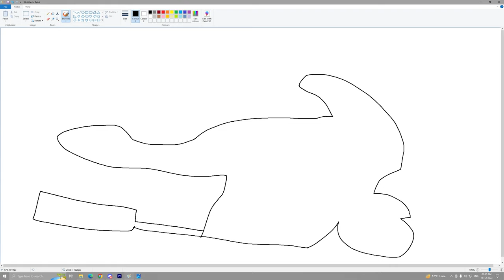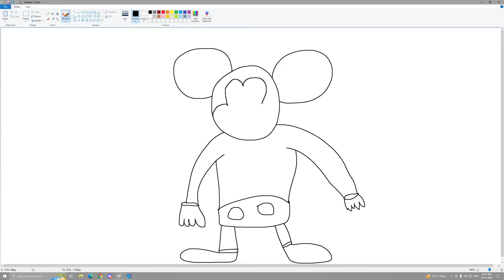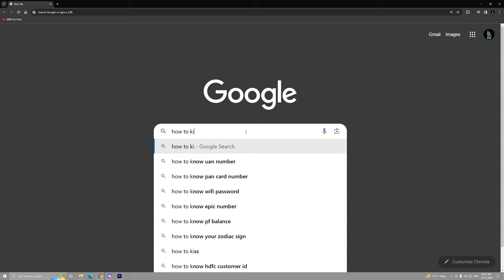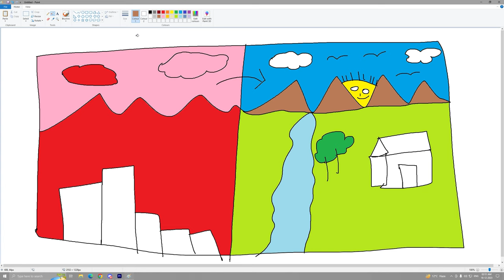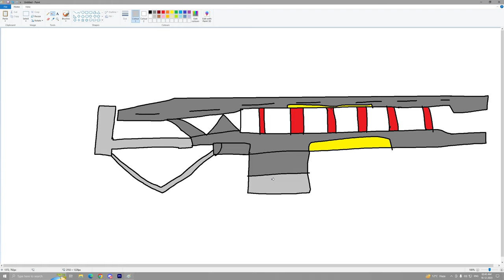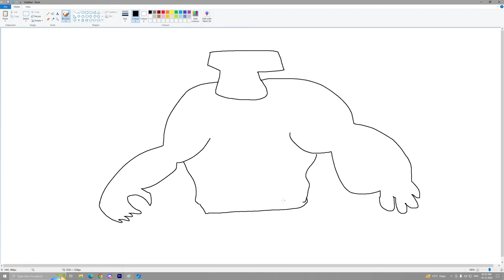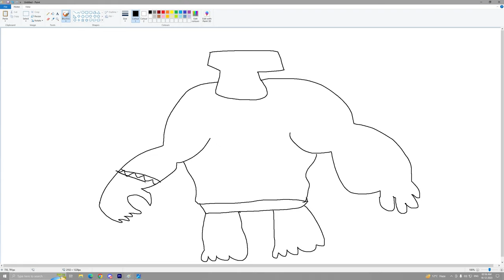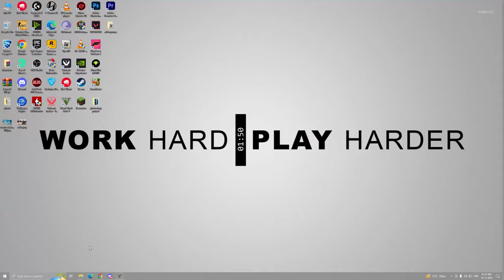Franklin's Magical Painting Creates a SCARY RAT in GTA 5!